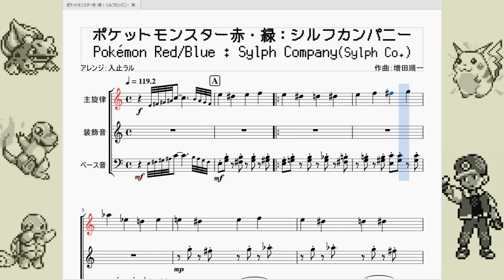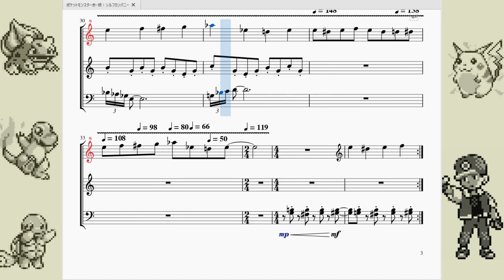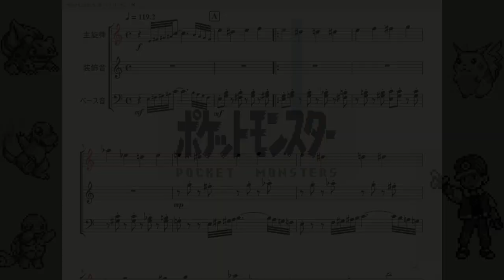ポケットモンスター赤・緑：シルフカンパニー Pokémon Red/Blue：Sylph Company(Sylph Co.)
今回はポケットモンスター赤緑より、ヤマブキシティにあるシルフカンパニーで流れる曲を再現させて頂きました。

　「おつきみ山のどうくつ」「シルフカンパニー」「ロケット団アジト」「ポケモン屋敷」の初代ポケモンやべー曲四天王。上記4曲はポケモンの中でも異質中の異質な曲となっています。
　ロケット団に襲われて半ばアジト化してしまったからか何とも言えない不穏な曲になっています。

　基本的に半音上がったり下がったりするメロディのせいで主旋律もベース音も全然安定しません。常にグラグラしてるイメージの曲です。もしかしたらいきなり「俺たちは泣く子も黙るポケモンマフィア！」会社を占拠されて上も下も大騒ぎしている感じを演出しているのかもしれません。
　個人的には曲の終わりくらいで音量とリズムが徐々に小さく遅くなってぬる～っと最初に戻るのが好きです。ここポケモンとトレーナーが多すぎて絶対この部分まで聞かないのに凝ってるなぁ…。